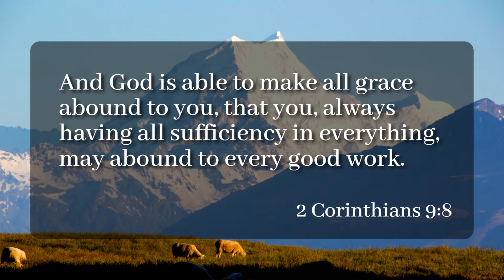ALL GRACE COVER ALL SUFFICENCY | 2 Corinthians 9:8